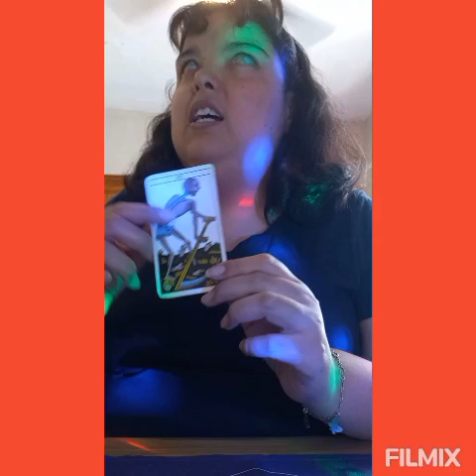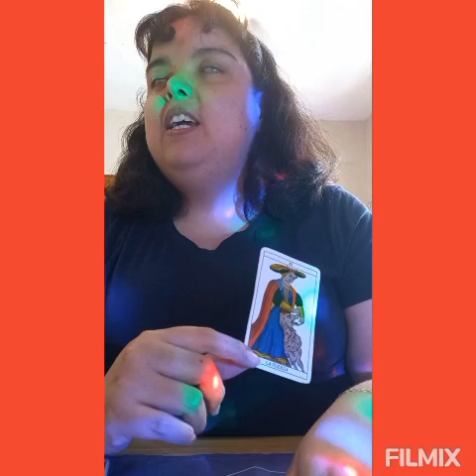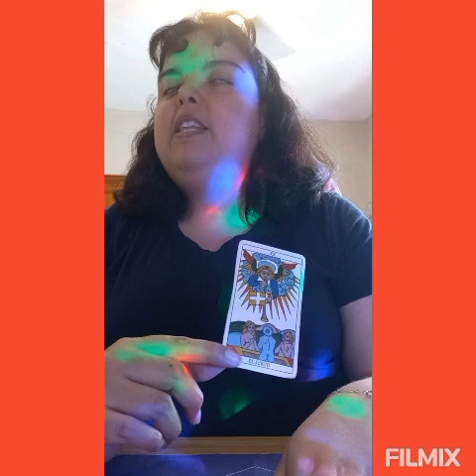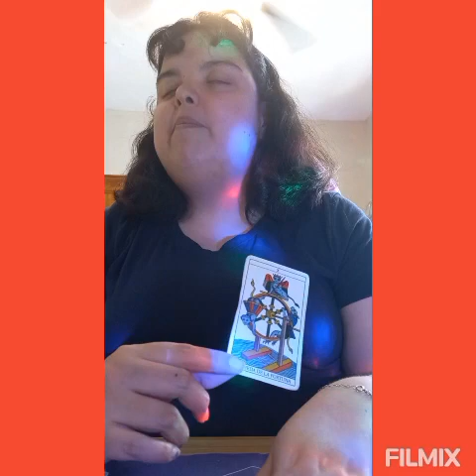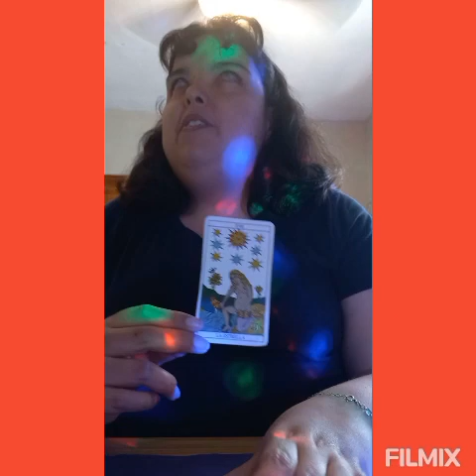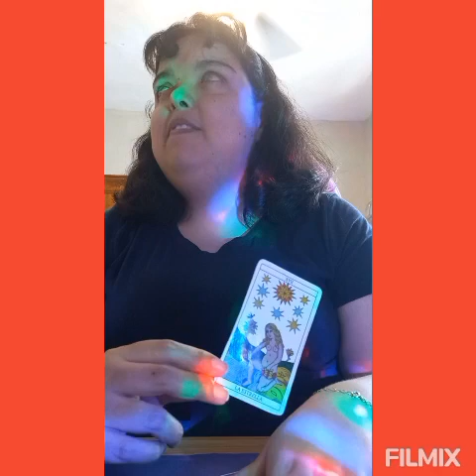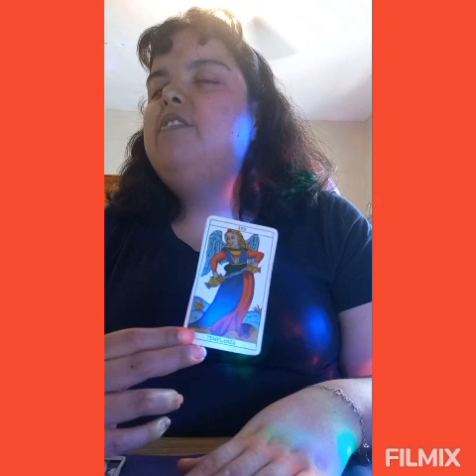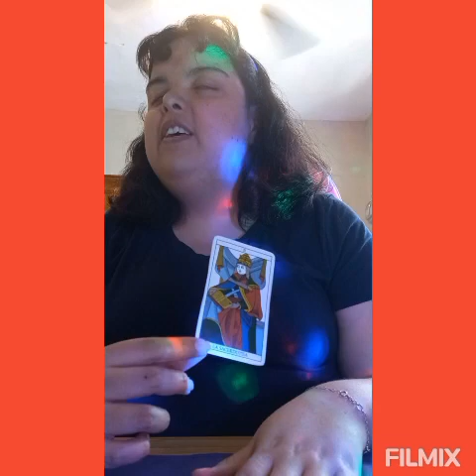🌸🔮🌹💓❣️ zodiaco mensajes del amor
Deja que el tarot te dé una guía en las energías del amor, recibe ese mensaje que tus guías tienen para ti..
permítete amar incondicionalmente y valorarte. zodiaco del amor..

sol luna ascendente o Venus, toma lo que resuene contigo y lo que no suéltalo, Recuerda que el amor es una semilla que está dentro de ti..